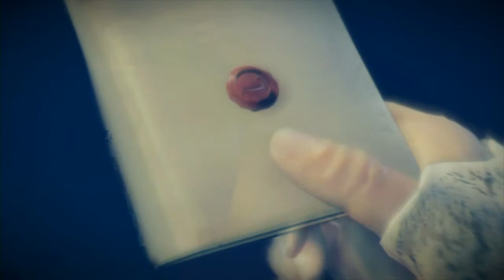【PS4・日本語吹き替え】Assassin's Creed Unity(アサシンクリードユニティ)実況#3【2-3 再生】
仮想世界？のビジュアルがすんげーです。